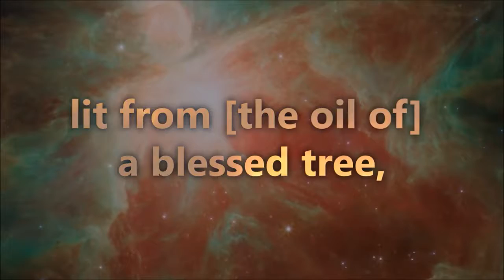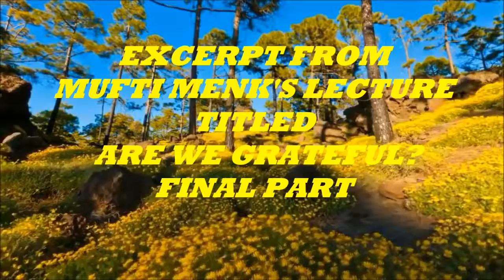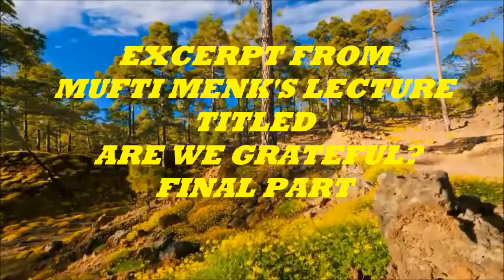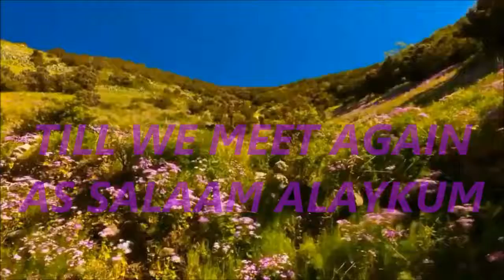Are we grateful? final part. excerpt from mufti menk's lecture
are we grateful?